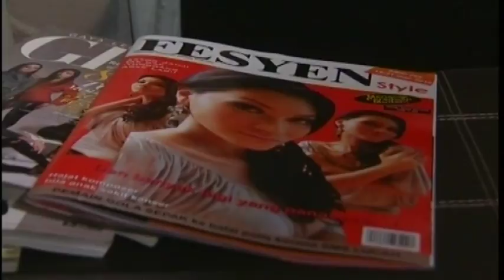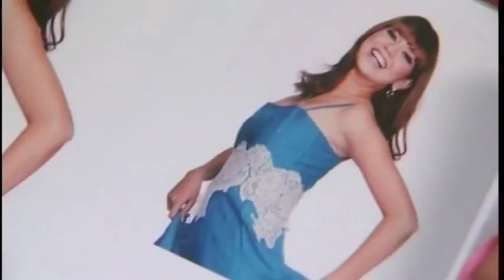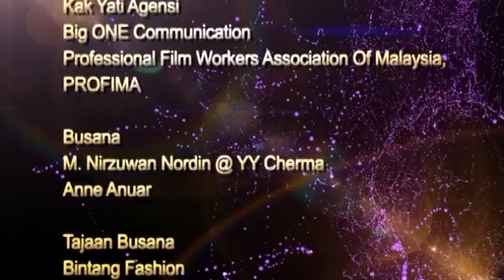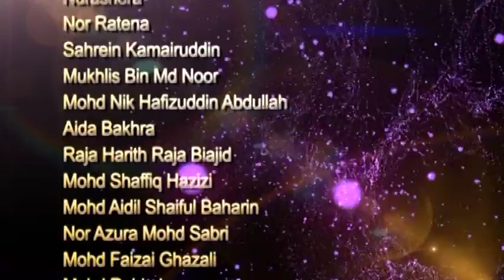[FULL] Sayang Cendana | Episod 15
Drama ini mengisahkan percintaan antara manusia dan Puteri dari alam fantasi. Seorang puteri fantasi, Cendana, dihukum oleh ayahandanya menjadi patung di alam manusia sehingga menemui cinta sucinya. Selepas 30 tahun, Hakimi, seorang lelaki yang mengalami kecacatan di muka dan kakinya tempang, terjumpa patung Cendana sewaktu mengemas stor.

Pelakon : Juliana Evans, Fezrul Khan, Nadia Mustapha, Intan Azura, Shajiry, Kat Mentor, Tony Eusoff, Kuman.